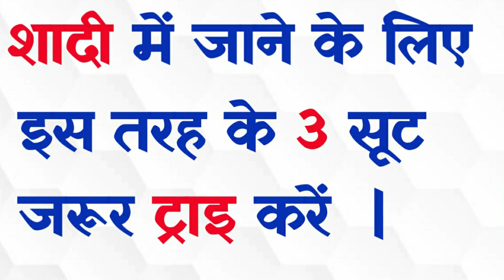शादी में जाने के लिए क्या पहनें | Party Wear Dress For Ladies | Girls Dress For Wedding Party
New Fashion Description

If You Are Interested In All Kinds Of Fashion Then This Channel Is For You.

You Can Also Ask All Kinds Of Questions Related To Cloth Fashion And You Will Get The Collection Of Clothes Of Every Color On This Channel.

Hope You Will Like And Enjoy This Helpful Videos

This channel is for general information purposes only. We don’t sell any items . We do not have any stores. All the images displayed on this channel are assumed to be taken from public domain